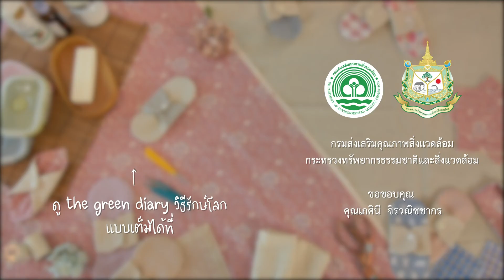ผ้าอนามัยซักได้ ต้องซักยังไง? : The Green Diary วิธีรักษ์โลก EP.13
TheGreenDiary : ผ้าอนามัยซักได้ ต้องซักยังไง?
การทำความสะอาดผ้าอนามัยแบบซักได้ถือว่าสำคัญมากๆ ค่ะ
เพื่อความสะอาดและปลอดภัย
ซึ่งการซักนั้นง่ายมาก เรามีเทคนิคเล็กๆ ที่อยากแนะนำมาฝากนะคะ
คำแนะนำดีๆ จากคุณเก๋ ผู้ทำแบรนด์ผ้าอนามัยแบบซักได้
ที่มาแนะนำทั้งวิธีทำ และวิธีทำความสะอาดเลยค่ะ
ไม่ใช่เเค่รักษ์โลก แต่หมายถึงการรักตัวเองด้วยนะคะ
The Green Diary วิธีรักษ์โลก
ออนแอร์ทุกวันพฤหัสบดี เวลา 19.00 น.
ที่ Youtube ช่อง : Green Thailand